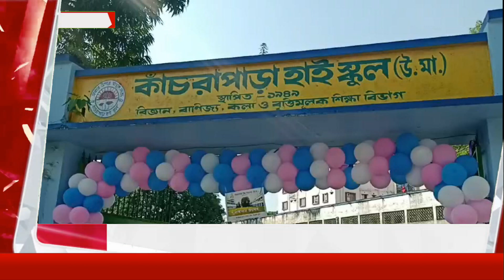LIVE | কাঁচরাপাড়া হাইস্কুলের প্রাক্তনীদের উদ্যোগে আয়োজিত হল পূনর্মিলন উৎসব ২০২৩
সমস্ত নিউজ আপডেট জানার জন্য চোখ রাখুন theregular.in এর পেজে | Get news update on theregular.in page | 09 Oct 2023

কাঁচরাপাড়া হাইস্কুলের প্রাক্তনীদের উদ্যোগে আয়োজিত হল পূনর্মিলন উৎসব ২০২৩। এই উপলক্ষে স্কুলের ষাটের দশকের প্রাক্তন ছাত্র থেকে শুরু করে হালফিলের প্রাক্তনদের প্রায় ৩৫০জন ছাত্র-ছাত্রী উপস্থিত ছিলেন। এছাড়াও উপস্থিত ছিলেন বর্তমান প্রধান শিক্ষক ড. অরুপ কুমার ঘোষ, স্কুল পরিচালন কমিটির সভাপতি, এই স্কুলেরই প্রাক্তন ছাত্র তথা প্রাক্তন শিক্ষক কাউন্সিলর অলোকময় লাহিড়ী, স্কুলেরই শিক্ষক - শিক্ষিকাগণ সহ অন্যান্য অতিথিরা। দেখে নেব সেই ছবি ও শুনে নেব উপস্থিত অতিথি, উদ্যোক্তাদের প্রতিক্রিয়া।